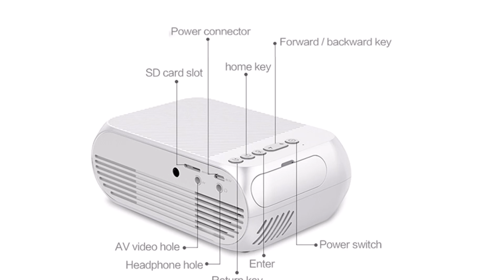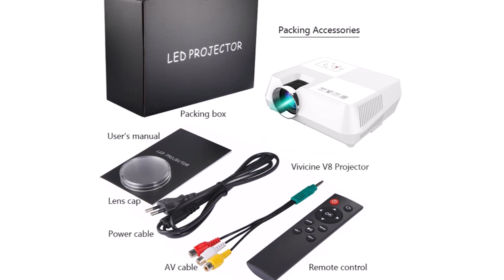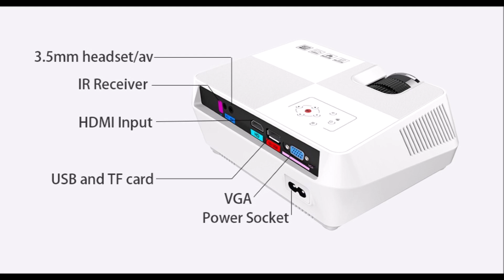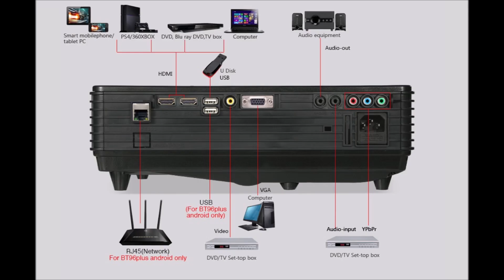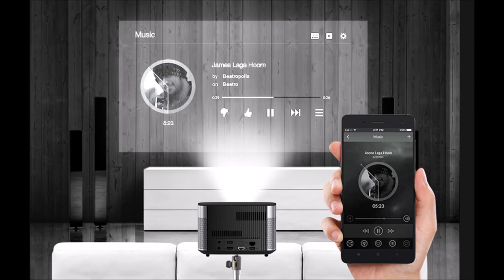10 Проектор с Алиэкспресс AliExpress Home theater Лучшие товары из Китая Электроника Гаджеты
Домашние проекторы с Алиэкспресс AliExpress Video projector Домашний кинотеатр Крутые гаджеты из Китая Минипроектор
1. Домашний кинотеатр Xgimi H1
3. Home theater Touyinger G3
4. Проектор BYINTEK MOON BT96